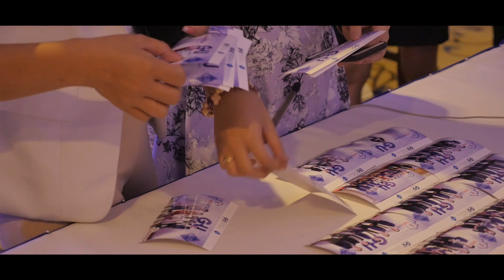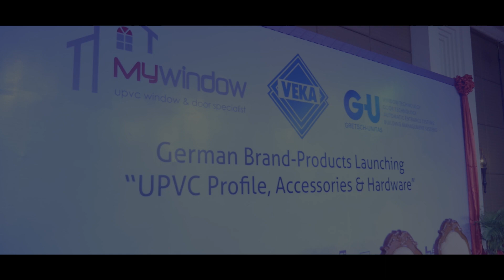My Window @ Intercon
Production: Lion Media
Director: Neareay Reachsey (Lion Media)
Editor: នារាយណ៍ រាជសីហ៍
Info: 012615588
Team Work: Lion Media
Events, After Movie, Show,
Photography, Cinimatography, Drone
Live Stream, Virtual Events, Selfie Booth,